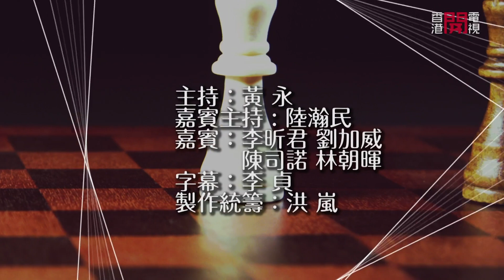林鄭月娥的青年政策 年輕人工作新出路-權謀風暴EP47-香港開電視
行政長官林鄭月娥公布任內最後一份施政報告，各界都有不同意見。今集為正策士聯合創辦人兼召集人陸瀚民，會連同一班為正策士討論他們對施政報告的看法。除了討論施政報告，他們亦會討論各國的政治如何運作。其他國家有甚麼做得好或壞的地方，值得香港政府借鏡？